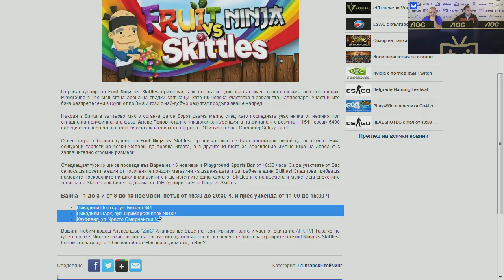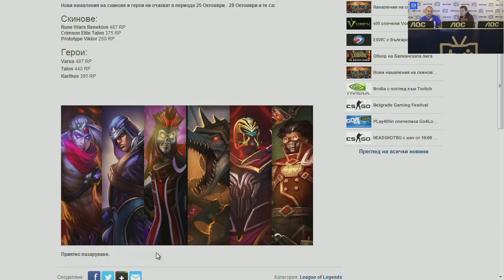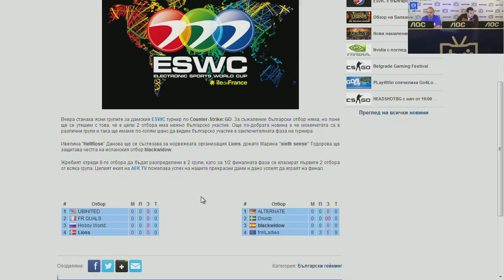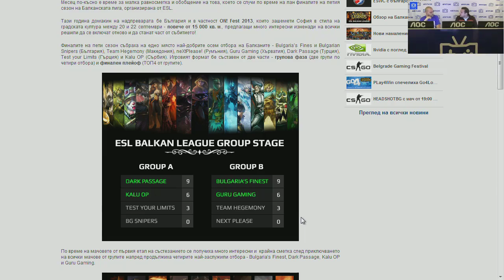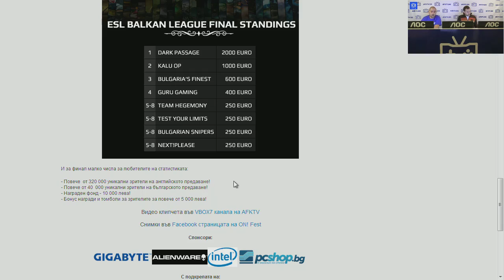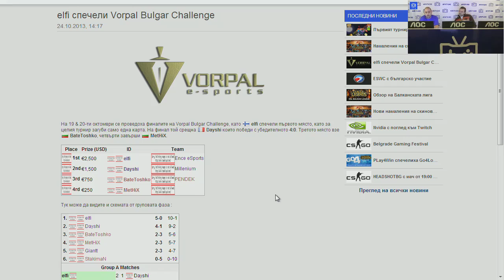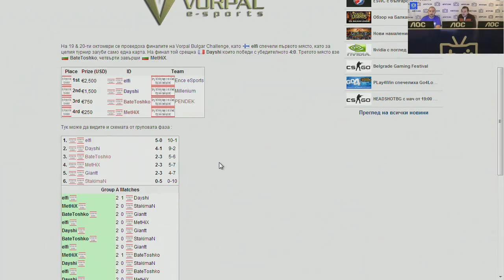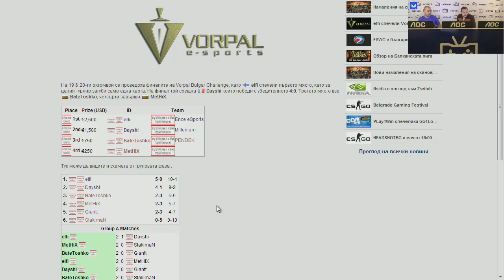AFKTV040.P01 - Intro and News